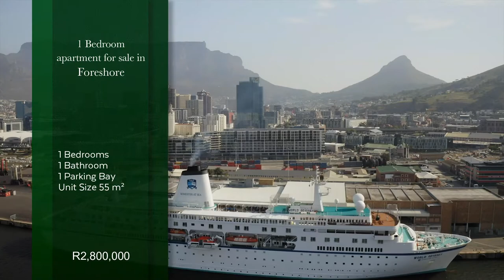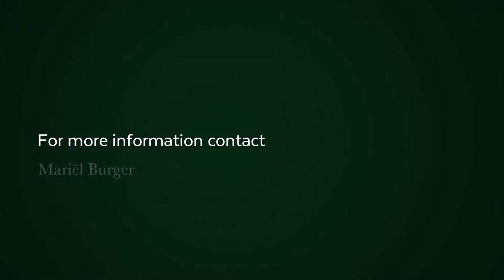1 bedroom apartment for sale in Foreshore | Pam Golding Properties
Asking price is R2,8 Million (Incl. VAT) or R2,435 million (Excluding Vat). No Transfer duty payable. The Yacht Club new development, is situated alongside the Silo district, which is a newly established Roggebaai precinct. The Yacht Club is the iconic new mixed-use development in the vibrant harbour. Strategically positioned at the gateway to the V&A Waterfront and within the Roggebaai Canal Tourism Precinct, the Yacht Club is a stone's throw from the Cape Town International Convention Centre (CTICC) and on the doorstep of the city's Foreshore & Silo District financial hub. On site and remote security camera monitoring, access controlled entrances to all residential lobby's, 24-hours on site security patrolling. An outstanding, one bedroom apartment of 54sqm. With breath-taking mountain and city views from every room in this brand new modern one bedroom apartment on the Cape Town waterfront. Overlooking the Roggebaai Canal, City Bowl and de Waterkant with the dramatic backdrop of Devil's Peak, Table Mountain, Lions Head and Signal Hill.. Open plan kitchen leading onto the reception areas. Main bedroom luxuriously en-suite. White timber units and vinyl flooring throughout. The Roggebaai Canal Tourism Precinct (RCTP), is a mixed-use development initiated by Transnet on a basket of land situated between the CTICC and the V&A Waterfront in Cape Town. The Roggebaai Canal, which runs through this precinct, was completed in 2005 and is a key connection linking the Foreshore, the International Convention Centre and the premier tourism destination, the V&A Waterfront, a commercial and retail hub. The Yacht Club offers a matchless opportunity for vibrant New Urbanism in Cape Town. This prestigious Foreshore development comprises two towers of modern apartments along with the AC Hotel by Marriot, set on a podium of flexible premium-grade business space.